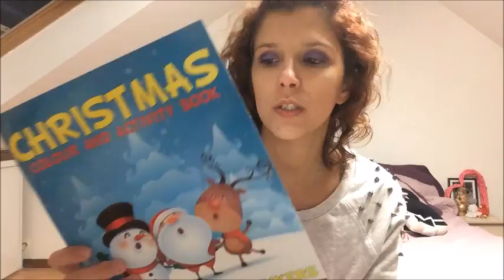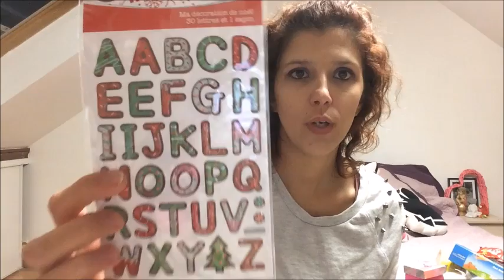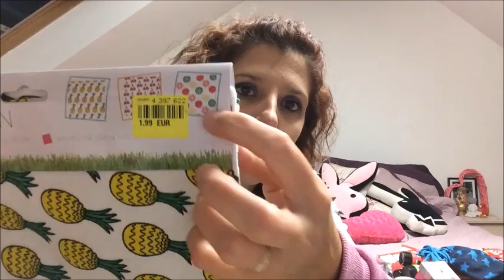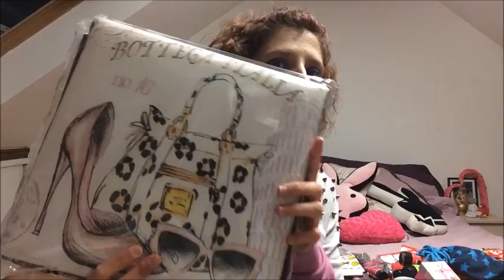haul noz et action encore pour cette nouvelle année, bonne année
coucou me voici pour cette nouvelle année , bonne année a toutes et tous plein bonne choses pour cette nouvelle année , je vous reviens avec un haul noz et action hihi bisous.